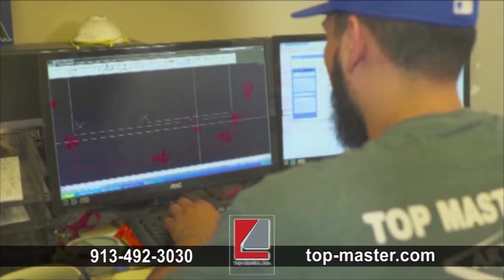Entrevista TOP MASTER - Univision Kansas City